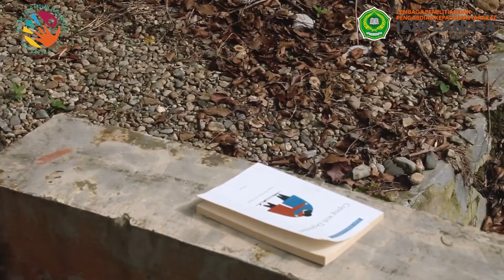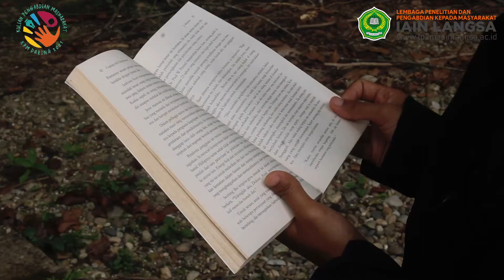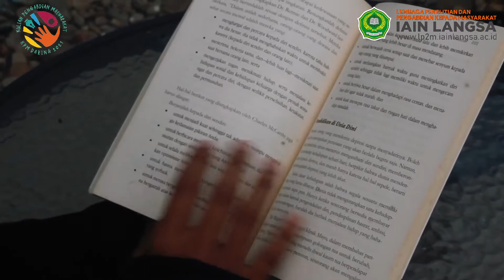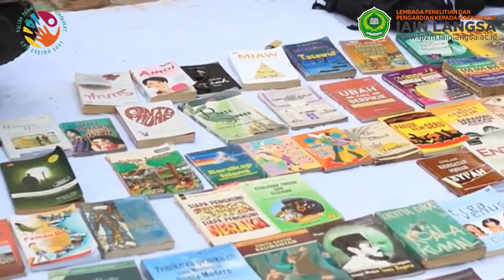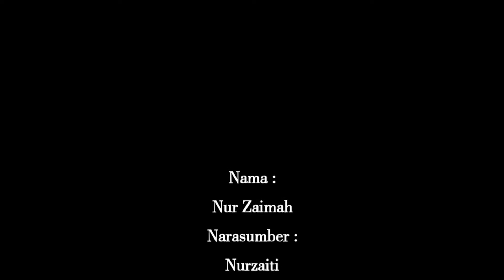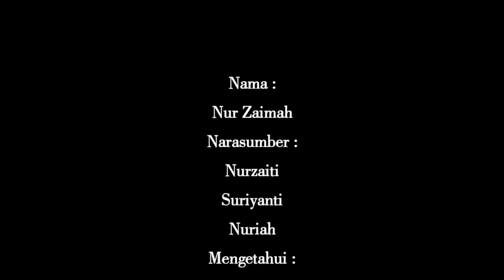KPM TEMATIK | PENTINGNYA LETERASI BAGI GENERASI MILENIAL | VIDIO DOCUMENTER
Vidio ini di buat semata-mata untuk memenuhi tugas kuliah pengabdian masyarakat..